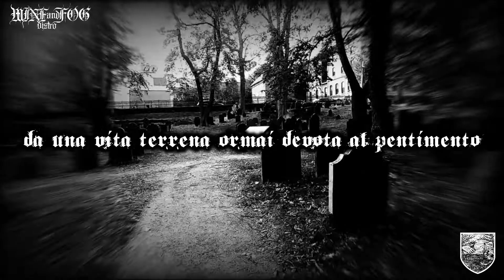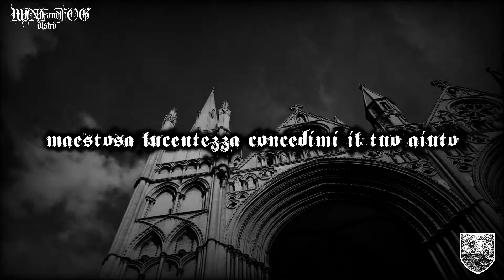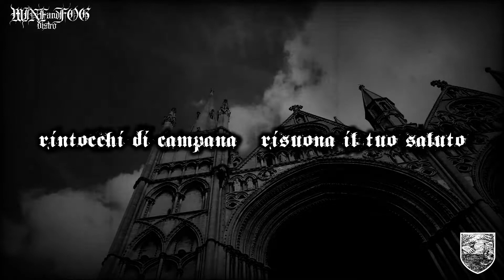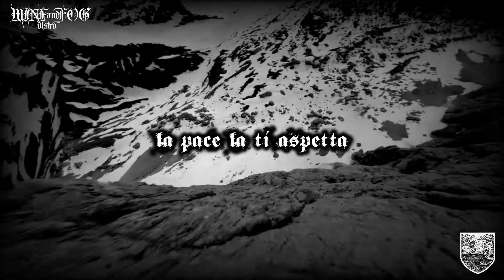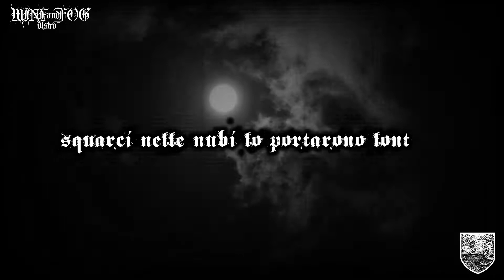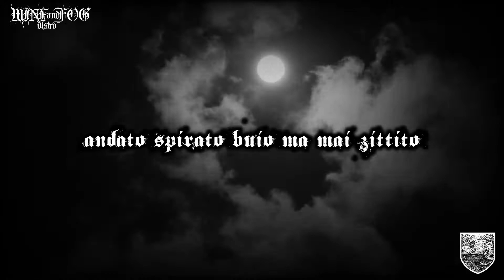GRIVERION "Lucente Ululato (1999-2016)" (lyric video)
Traccia tratta dall'album "THE CALL OF THE NOOSE".
I GRIVERION sono:
SadoMaster - voce, chitarra, basso
Gibil - batteria

Contatti:
GRIVERION